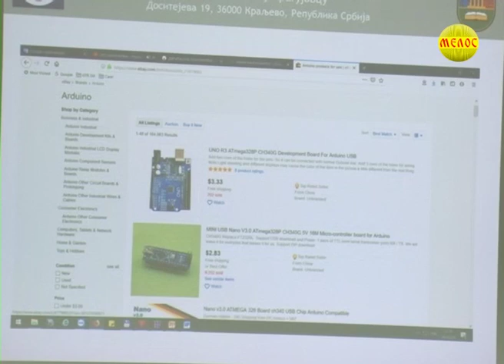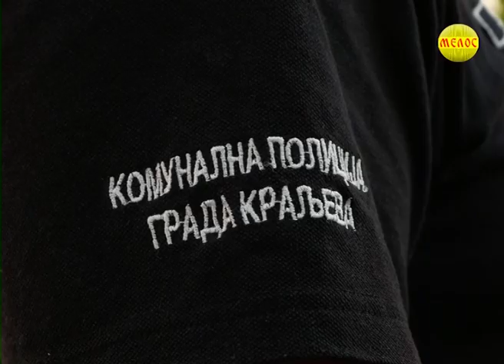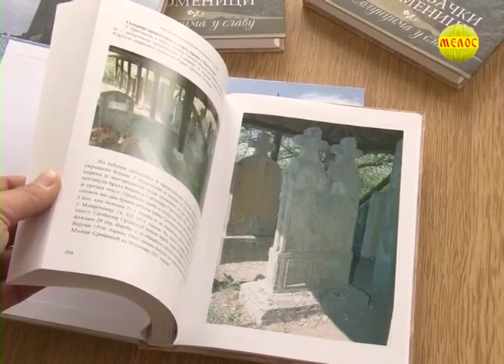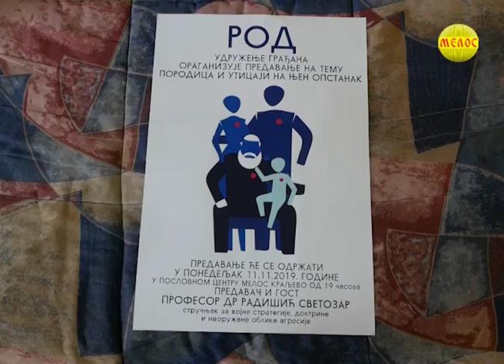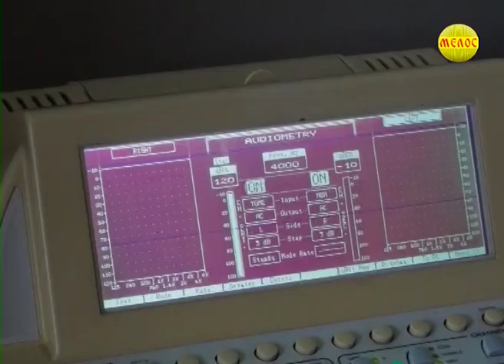KRALJEVACKA Hronika 04 11 2019